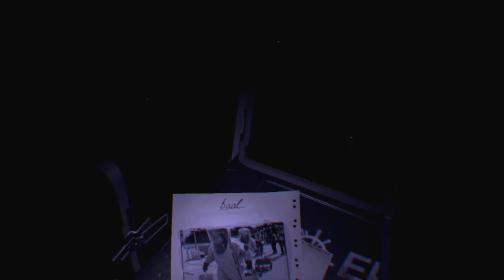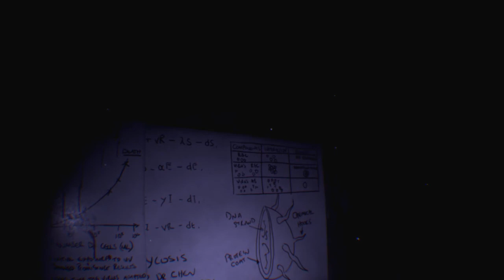THE EXORCIST: LEGION PSVR PART 6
Bikini Bottom